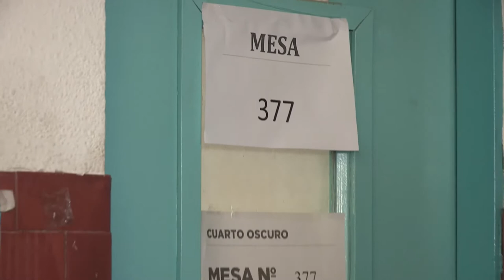Voto de Federico Achaval